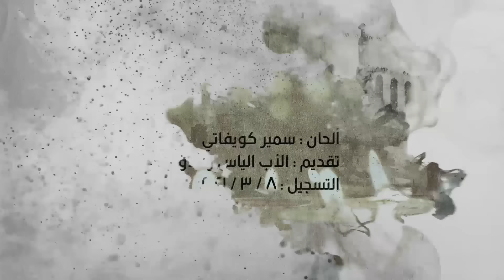Mayada Bsilis - Al Wasiyya Al Akheera | ميادة بسيليس - الوصية الأخيرة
غناء: ميادة بسيليس
ألحان : سمير كويفاتي
تقديم : الأب الياس زحلاوي

التسجيل : 8 / 3 / 2021
الوصية _الأخيرة